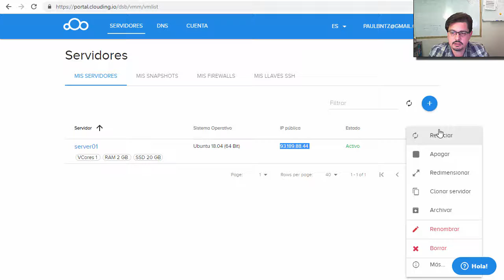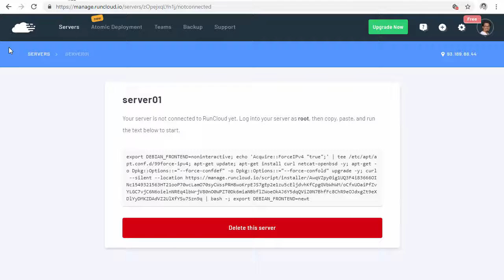Como conectar un servidor VPS a RunCloud. Paso 4. Localiza la contraseña del usuario root